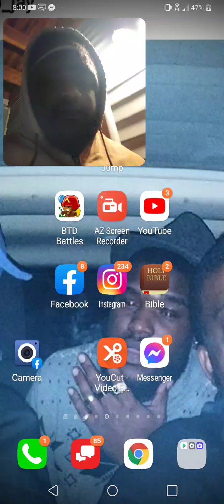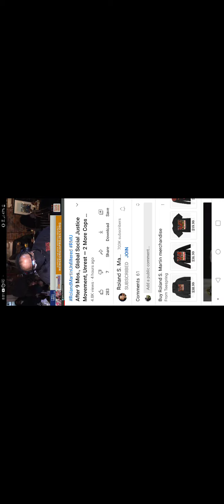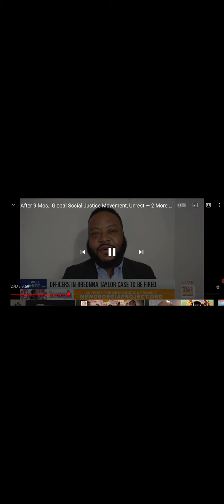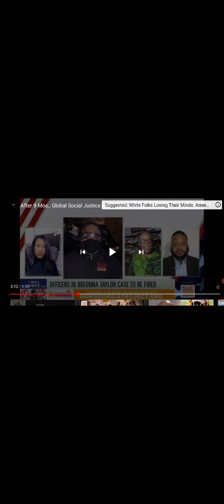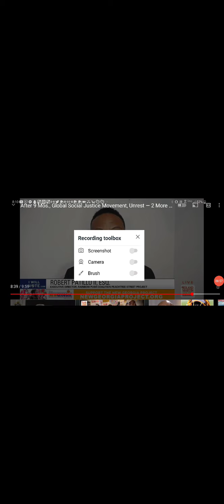Breonna Taylors murderers are facing justice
update on Breonna Taylor case